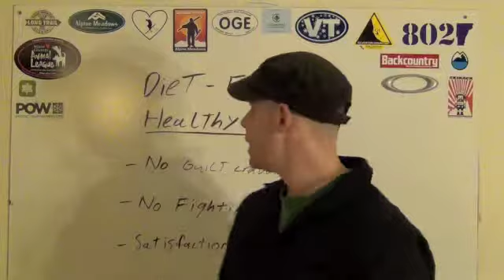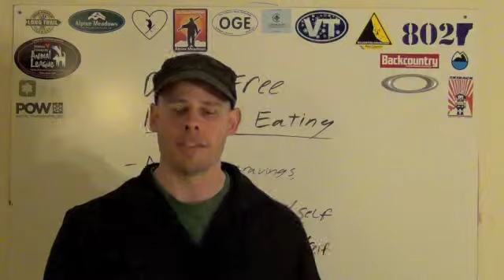Diet-Free Healthy Eating